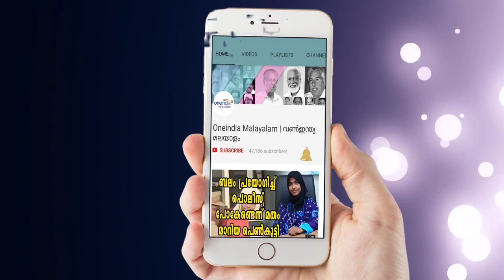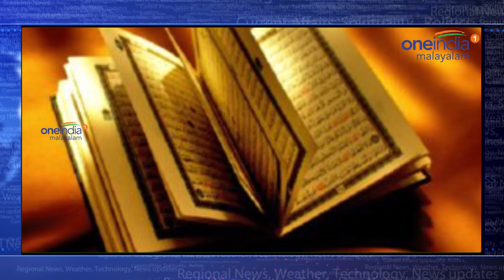Ramadan Special: 14th night is known as Garamgavo - Oneindia Malayalam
Ramadan is the most sacred month of the year for Muslims. Muslims believe it was during this month that God revealed the first verses of the Quran, Islam's sacred text, to Mohammed, on a night known as "The Night of Power" (or Laylat al-Qadr).